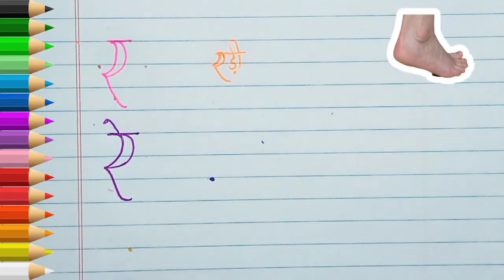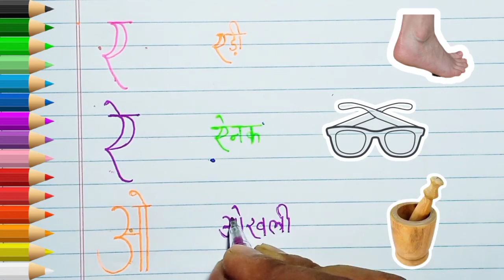k se kabutar KH se khargosh g se gamla, Ka se kabutar, Kha se khargosh, abcd, a for Apple b for ball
k se kabutar KH se khargosh g se gamla, K se kabutar, KH se khargosh, abcd, a for Apple, b for ball

K se Kabutar | Mantu Study Class | kabutar | K se kabutar KH se khargosh  | phonics song k se kabutar | kabutar wala videos

Your query 👇

1. k se kabutar
2. K se kabutar kh se khargosh
3. K se kabutar KH se khargosh g se gamla
4. K se kabutar wala video
5. Gamla wala video
6. today videos k se kabutar
7. Kabutar wala video
8. Mantu Study Class ka kabutar video
9. Kabutar kabutar kabutar
10. Kabutar video
11.
12.
13. online class k se kabutar
14. online video k se kabutar kh se khargosh
15. cartoon kabutar
16. cartoon videos k se kabutar kh se khargosh
17. Mantu Study Class ka kabutar videos
18. Kh se khargosh g se gamla
19. K se Kamal
20. New videos k se kabutar KH se khargosh g se gamla